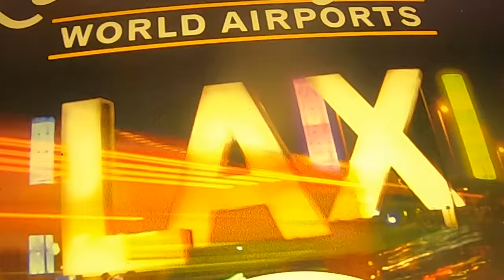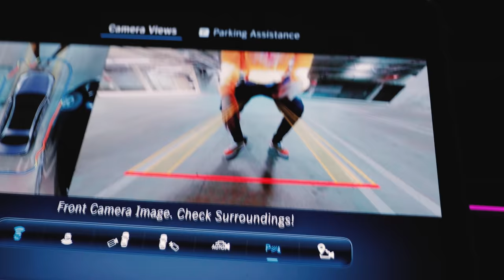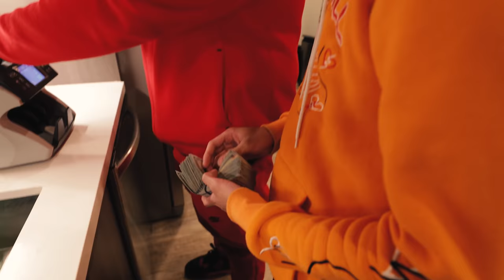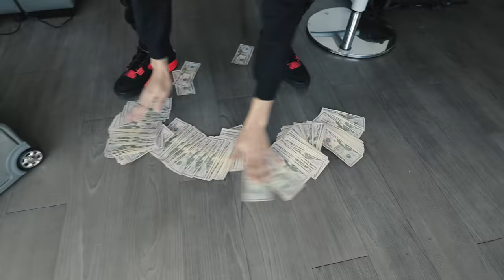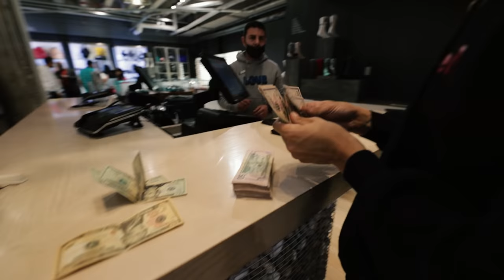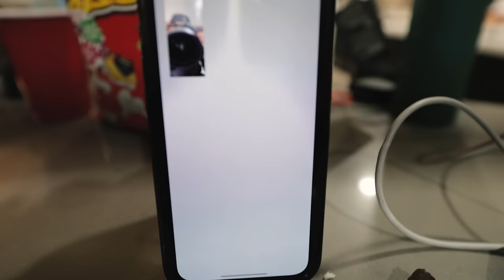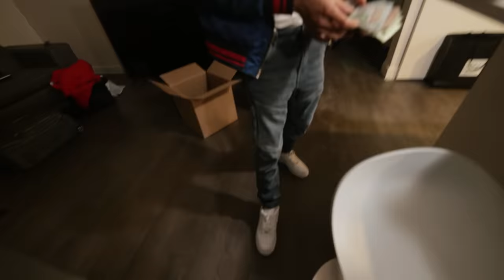BankRoll TV: A Day in LA With BankRoll Tink Vlog Shot By ProdWolfe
South Memphis Rich & Ruthless rapper BankRoll Tink Drops Another BankRoll TV Vlog.Check out his new tape "Life of BankRoll Trapper Turned Rapper" out on all platforms